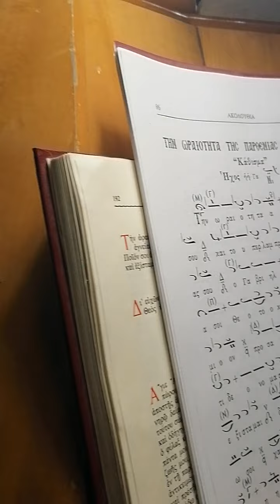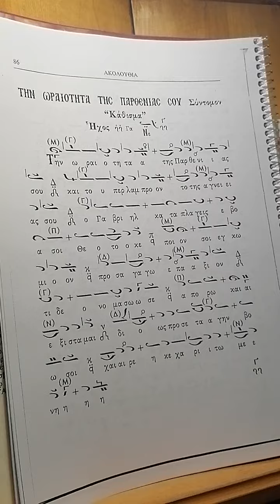Την ωραιότητα της παρθενίας Σου, εν τω ιερό νησί της Χίου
Πρώτη χαιρετισμοί 3 Μαρτίου 2023 εν τω ιερό νησί της Χίου
Την ωραιότητα της παρθενίας Σου,
και το υπέρλαμπρο το της αγνείας Σου,
ο Γαβριήλ καταπλαγείς εβόα Σοι,Θεοτόκε:  "Ποιόν Σοι εγκώμιον προσαγάγω επάξιον;Τι δε ονομάσω Σε; Απορώ και εξίσταμαι διό,
ως προσετάγην, βοώ Σοι: Χαίρε, η Κεχαριτωμένη".